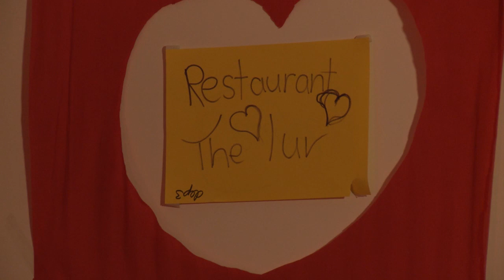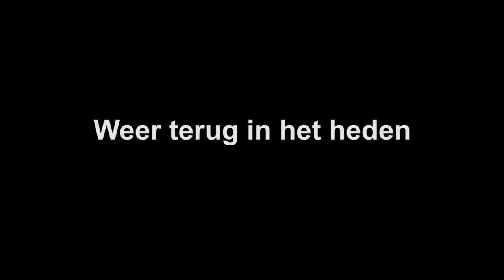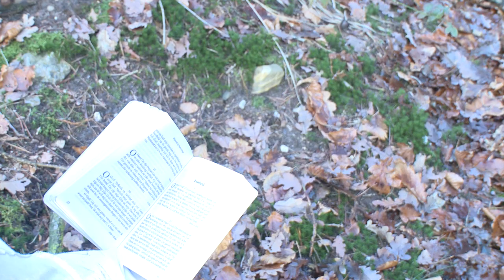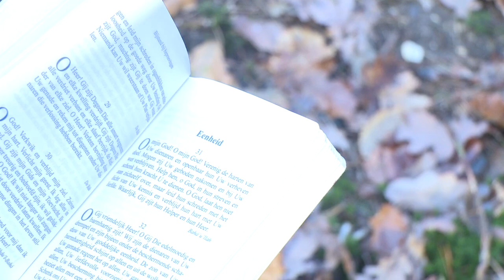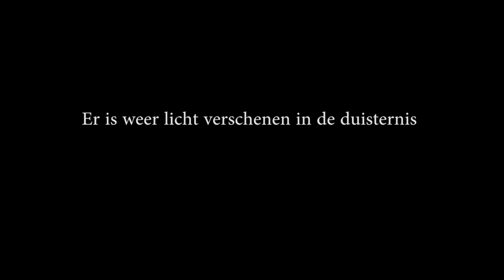Brothers for life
Tijdens de Bahai winterdagen was het jeugdprogramma een film maken.
Binnen erg korte tijd twee en een half dag is er een idee bedacht,script gemaakt,gefilmd en geedit. het thema was licht in duisternis.